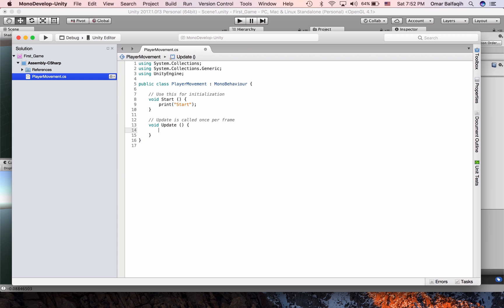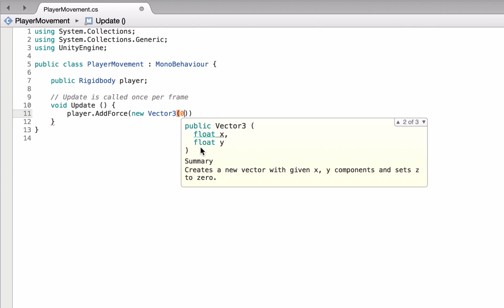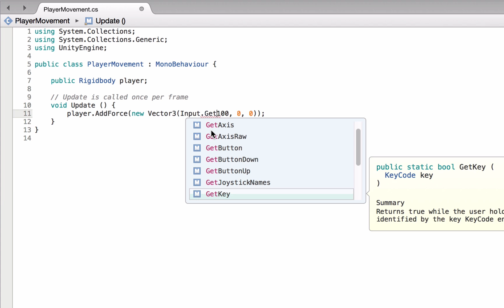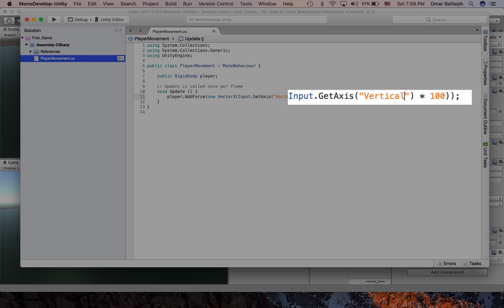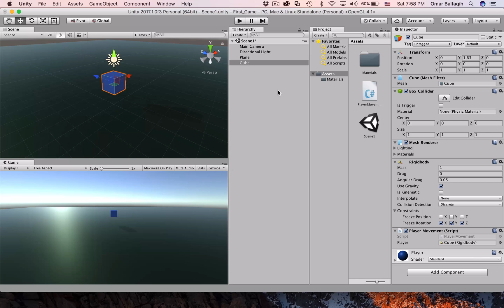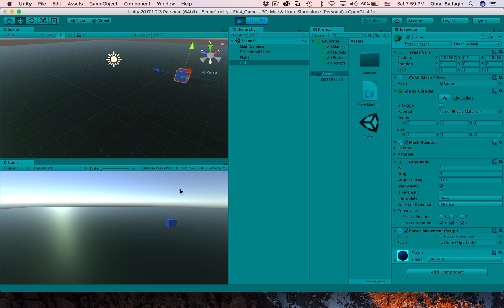٢) حركة اللاعب - كيف تطور لعبة بسيطة | Unity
هذا ثاني درس في السلسلة وبشرح لكم فيه برمجة حركة اللاعب.
إن شاء الله تكونوا متحمسين ومتفاعلين ولا تنسو نشر الفيديو والاشتراك .

الروابط
يونيتي: